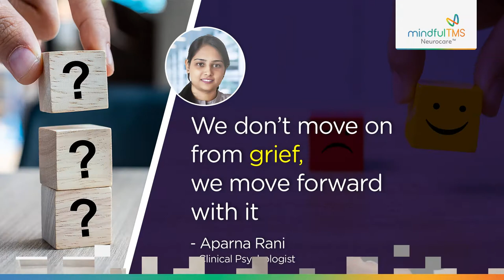Coping with Grief and loss - Aparna Rani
Aparna - Psychologist at mindfulTMSCoping with Grief and loss